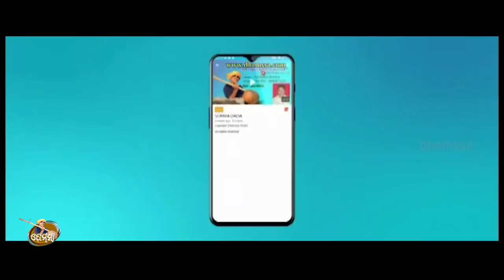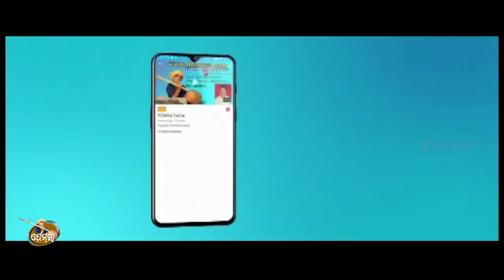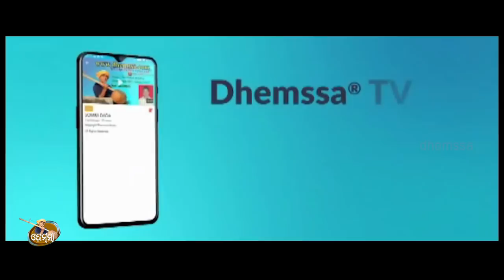CHI CHI LO dhemssa tv app